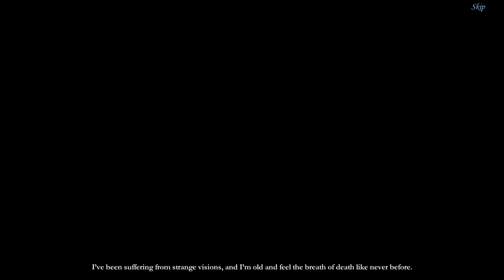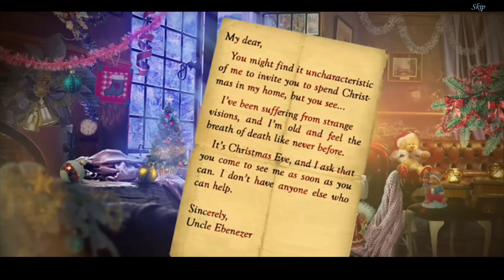Christmas Stories 2: A Christmas Carol Collector's Edition Gameplay [PC FULL HD]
This is a gameplay of Christmas Stories 2 - A Christmas Carol - Collector's Edition.